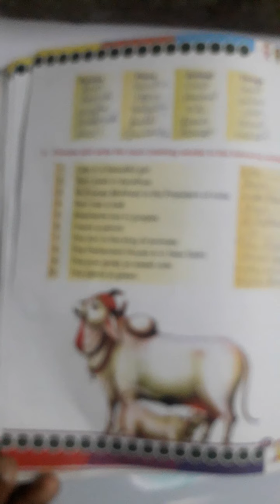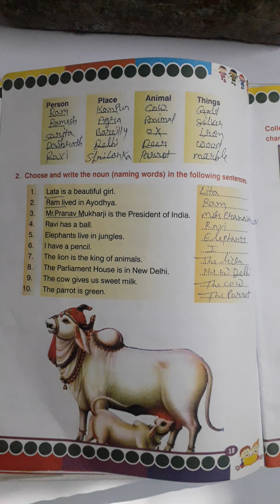Aryendra Pal Gangwar|Class-3rd|Subject-English Grammar|Topic-The Noun